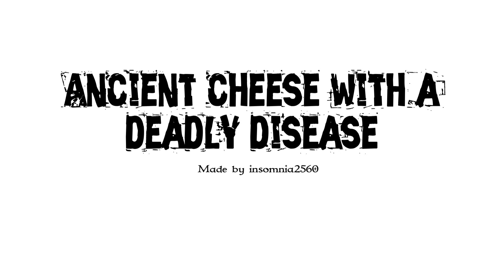Michaels move about deadly cheese